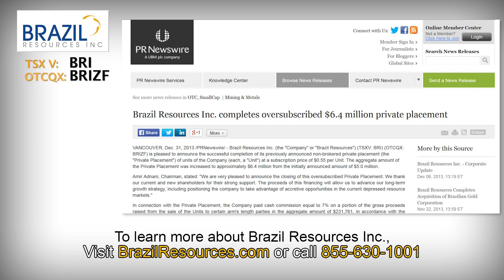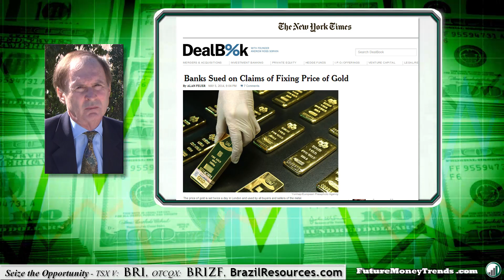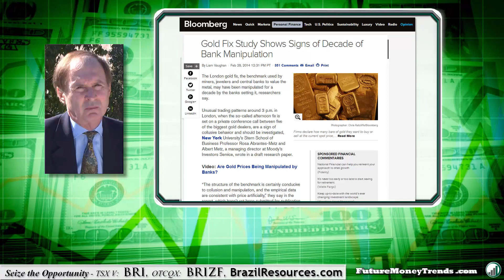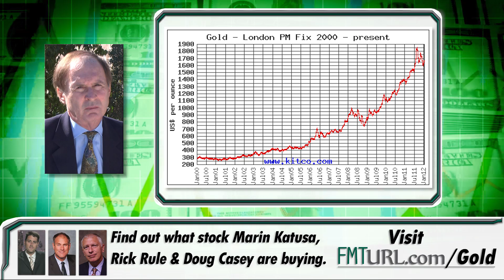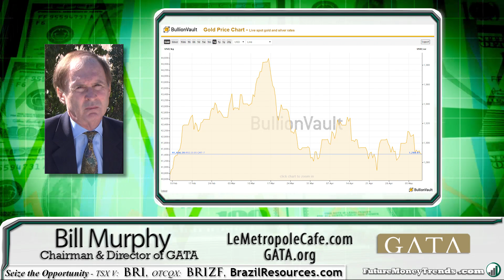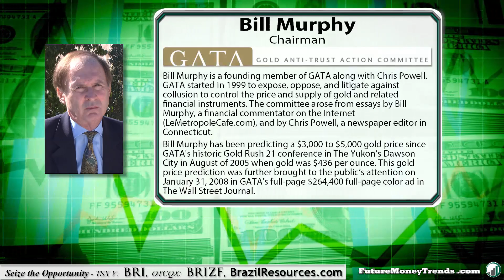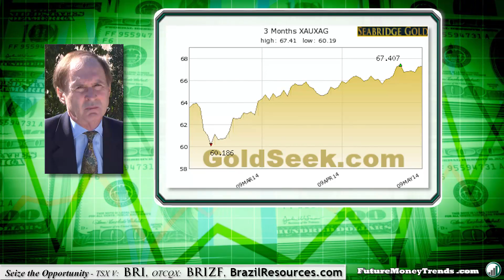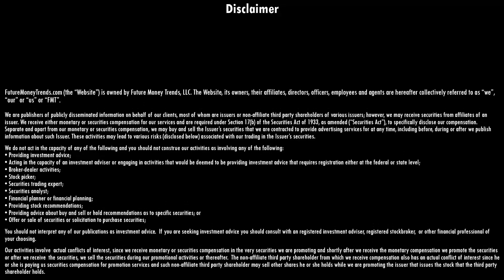Gold Manipulation is Going Mainstream - Bill Murphy of GATA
What Stock are Rick Rule, Doug Casey & Marin Katusa Buying?